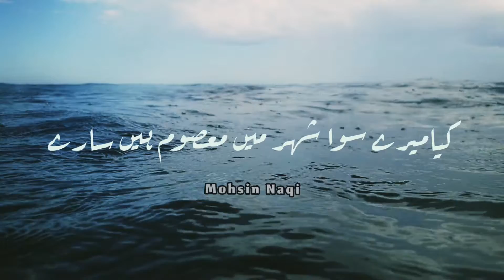Mohsin Naqvi || Urdu Poetry